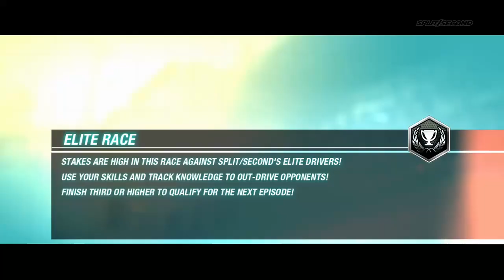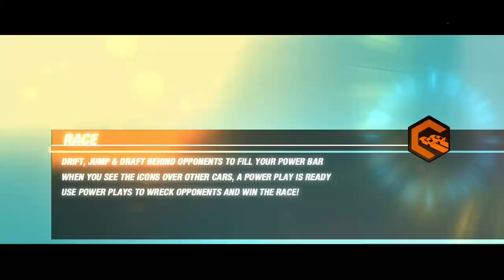Split/Second part 3!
Simply continuing with the playthrough of this amazing game!